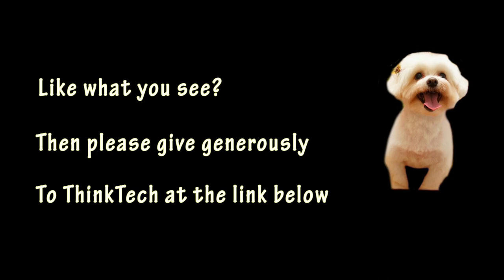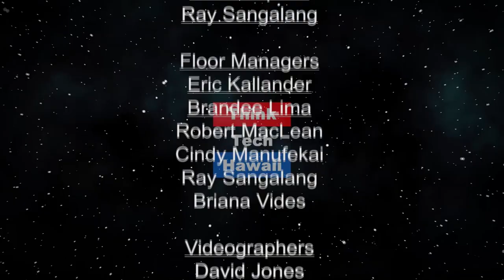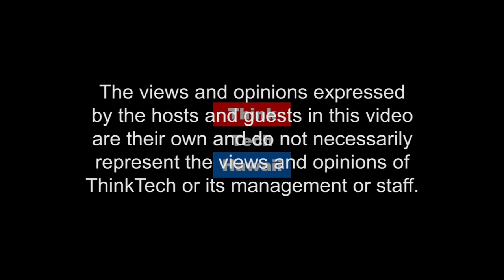Exploring the Many Sides of Chris Walker (The Hawaii Smooth Jazz Connection)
The Hawaii Smooth Jazz Connection.  Gwen Harris is joined by Chris Walker

The host for this episode is Gwen Harris. The guest for this episode is Chris Walker.